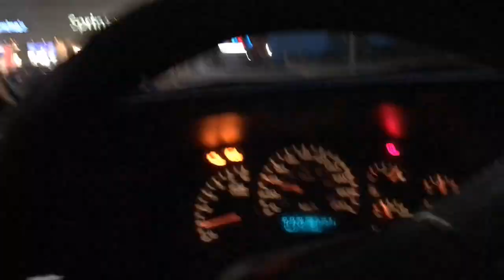CHALLENGER TEARS UP CRUISE NIGHT!!!!DONUTS/BURNOUTS/NO COPS!!!!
Snap: @chris_rattler
GO
GET
THAT
BREAD!